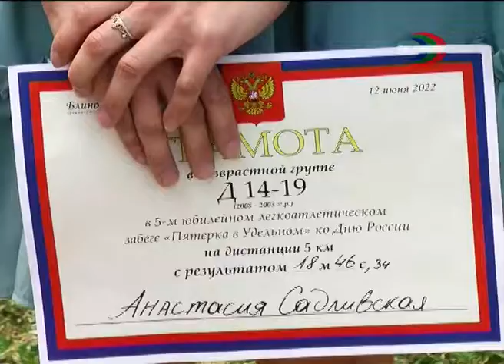С победой из Питера